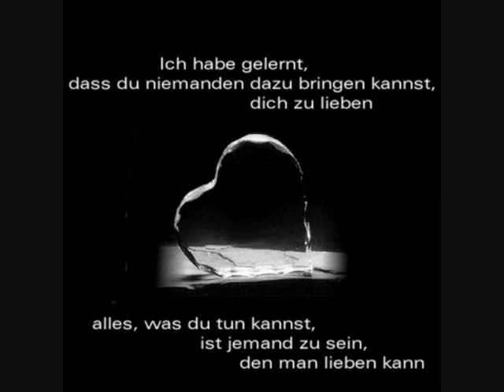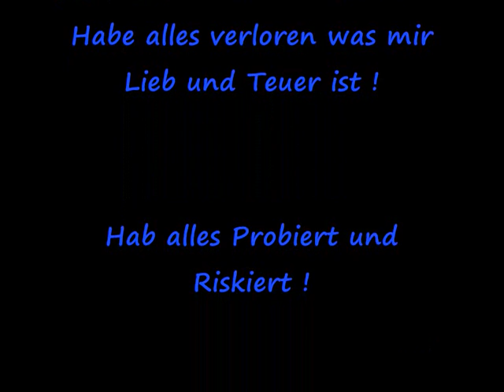schmerzen Trennung 0001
Diese Viedeo ermöglicht euch an Hand der Bilder einen einblick in meine seele zu bekommen !!!